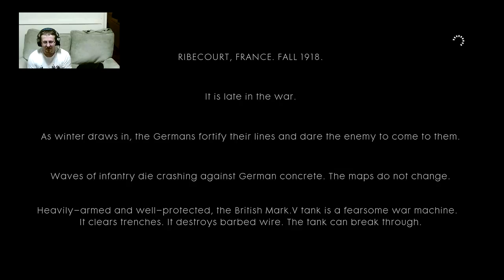Battlefield 1: Through Mud And Blood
Decided to plough though "Through Mud And Blood"